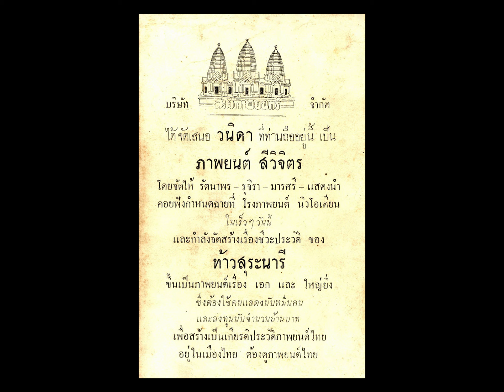วนิดาครวญ เพลงจากละครเรื่อง วนิดา / เฉลา ประสพศาสตร์ ขับร้อง / วงดนตรี ศิวารมณ์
วนิดาครวญ
เพลงจากละครเวที คณะศิวารมณ์ เรื่อง " วนิดา " บทประพันธ์ของ " วรรณสิริ "
( " วรรณสิริ " เป็นนามปากกาของ หม่อมผิว สุขสวัสดิ์ ณ อยุธยา ( พ.ศ. 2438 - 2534 อายุ 96 ปี ) , ครู และ นักเขียน มีผลงานเรื่องสั้น และ นวนิยายจำนวนมาก , ผู้เขียน วนิดา , นางทาส และ นางครวญ ที่ได้รับความนิยม มีผู้นำมาสร้างเป็น ละครเวที , ละครโทรทัศน์ และ ภาพยนตร์หลายครั้ง ( มีรูปในคลิปเพลง ) ข้อมูลนำมาจาก วิกิพีเดีย สารานุกรมเสรี )
คำร้อง - ทำนอง  ( ไม่มีข้อมูล )
เฉลา ประสพศาสตร์  ขับร้อง
วงดนตรี ศิวารมณ์
หมายเลข  NAT. 44 , OJS. 166

รูป หนังสือประกอบคลิปเพลง เรื่อง วนิดา บทประพันธ์ของ " วรรณสิริ " , จัดพิมพ์โดย สำนักพิมพ์ บริษัท ผดุงศึกษา วังบูรพา ข้างโรงภาพยนต์คิงส์ , พิมพ์เมื่อปี พ.ศ. 2496